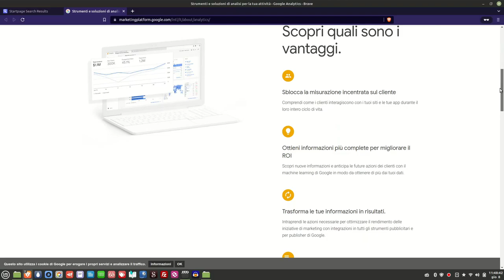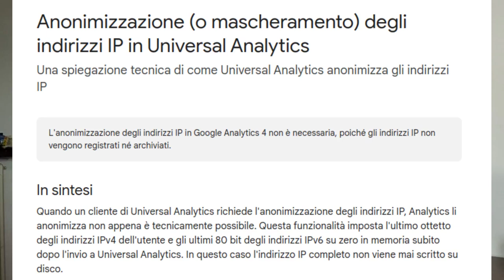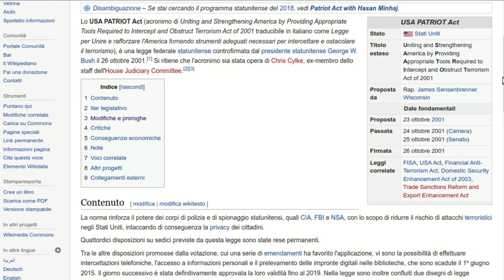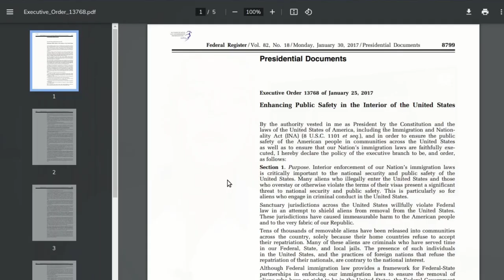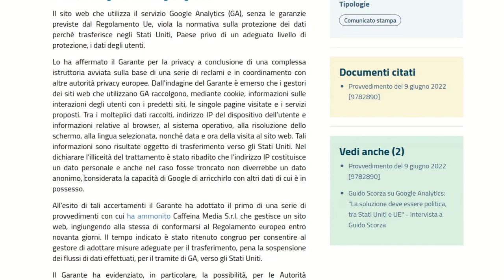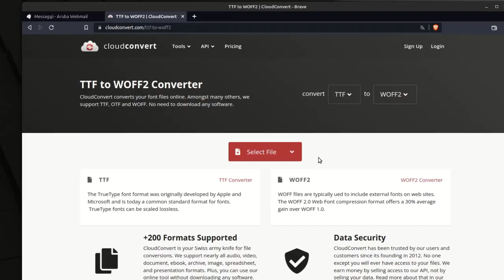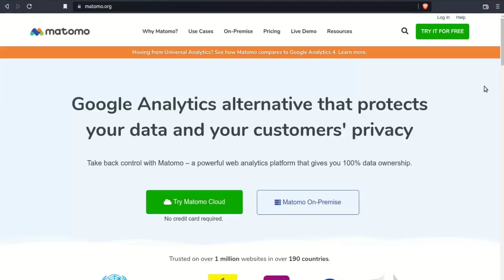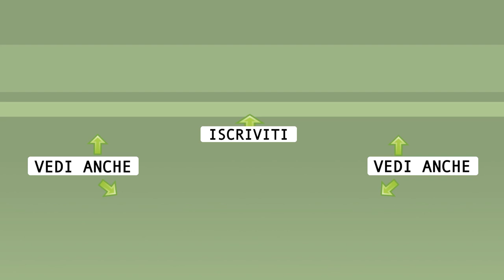Google Analytics è illegale!?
0:00 Sommario
0:37 La mail di maggio
3:34 Anonimizzazione in GA
6:07 Contesto giuridico
10:48 Stop dal Garante
12:20 Nuova mail su Google Fonts
13:10 Per il webmaster
15:25 Cosa succederà?

🙏 Sostieni alternativalinux! 🙏
◾Con una piccola donazione anonima BitCoin:
👉 1Au1m1MSSR7Q27TRot2SJwhxZnM8KSkYKY